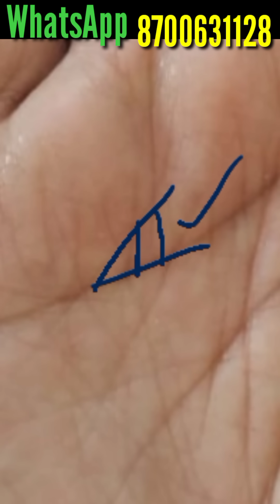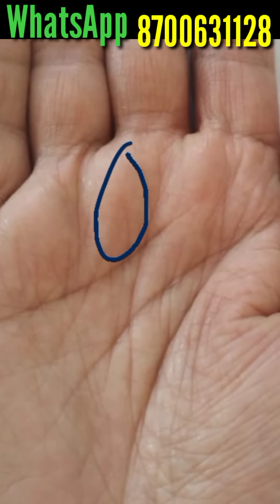एक बेहतरीन Money triangle ।। जबरदस्त प्रभाव देता है जीवनकाल में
दोस्तों यदि आप हस्तरेखा में रूचि रखते हैं या सीख रहे हैं तो हमने आपकी सुविधा के लिए एक नया चैनल शुरू किया है जिसमे केवल जानकारी से भरे विडियो हर दिन डाले जाते हैं

चैनल का लिंक नीचे लिखा है